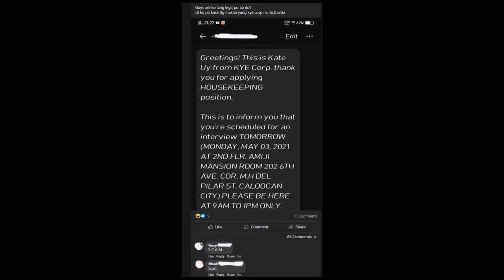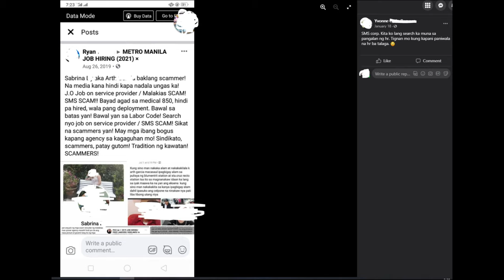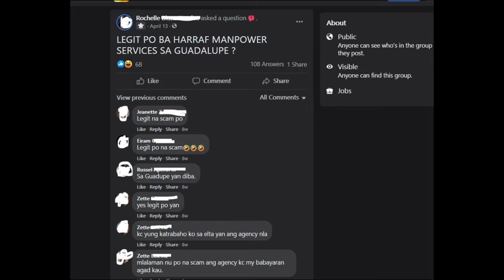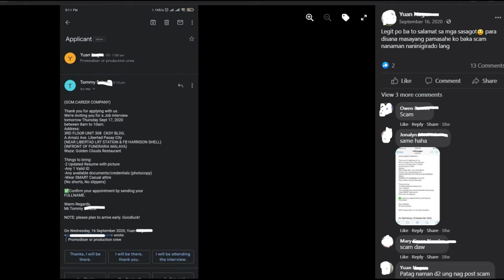TOP 10 SCAM JOB AGENCIES (METRO MANILA)